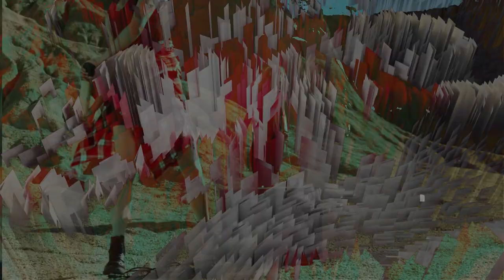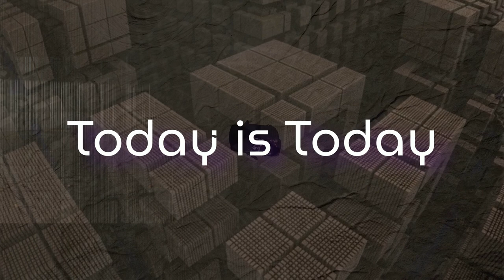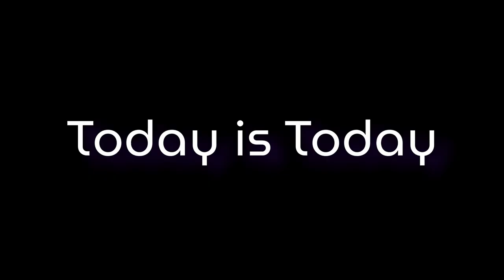Martens - Today is Today HD (Official Music Video)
msp-music 2023, Today is Today.